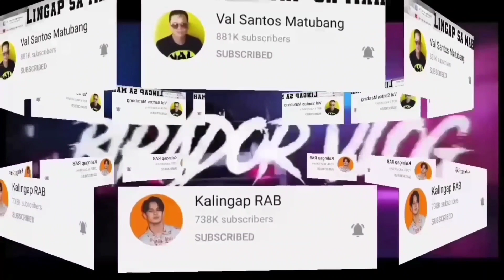ANO NANYARI AT AYAW NA NI CHONA MAG ASAWA ANO KAYA DAHILAN